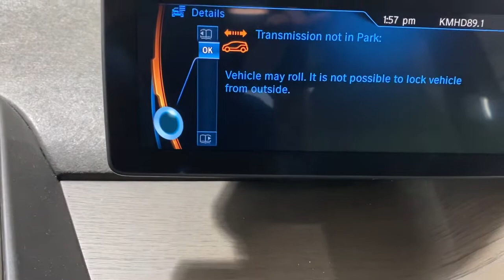2017 BMW i3 Portland, Beaverton, Lake Oswego, Vancouver, Hillsboro HV893887AU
Mineral Grey w/ BMW i Blue Used 2017 BMW i3 available in 2001 SW Jefferson Street, Portland, Oregon at BMW Portland. Servicing the Portland, Beaverton, Lake Oswego, Vancouver, Hillsboro, OR area.

#{MAKE}
#{MODEL}
2017 BMW i3 94 Ah w/Range Extender - Stock#: HV893887AU - VIN#: WBY1Z8C31HV893887

BMW Portland
2001 SW Jefferson St

Mineral Grey w/ BMW i Blue exterior and Mega interior i3 trim. CARFAX 1-Owner GREAT MILES 21035! Heated Seats Moonroof Nav System Keyless Start iPod/MP3 Input Satellite Radio MEGA WORLD TECHNOLOGY & DRIVING ASSISTANT PACKAG... PARKING ASSISTANCE PACKAGE harman/kardon PREMIUM SOUND SYSTEM MOONROOF. KEY FEATURES INCLUDE: Heated Driver Seat Satellite Radio iPod/MP3 Input Keyless Start Heated Seats Rear Spoiler Onboard Communications System Remote Trunk Release Keyless Entry Steering Wheel Controls. OPTION PACKAGES: TECHNOLOGY & DRIVING ASSISTANT PACKAGE BMW Online & BMW Apps ACC Stop & Go + Active Driving Assistant BMW Connected App Compatibility Navigation System MEGA WORLD Wheels: 19 x 5.0 Front & 19 x 5.5 Rear Tera Light alloy turbine Style 428 Smokers Package Mega (Sensatec And Cloth) MOONROOF PARKING ASSISTANCE PACKAGE Parking Assistant Rear View Camera Park Distance Control Park Assistant Package (5DU) harman/kardon PREMIUM SOUND SYSTEM. BMW i3 with Mineral Grey w/ BMW i Blue exterior and Mega interior features a Electric Motor with 170 HP at 4800 RPM*. EXPERTS ARE SAYING: Edmunds.com explains Youll rarely engage the smooth predictable-feeling brake pedal because substantial off-throttle regenerative braking handles most routine stops in a very engaging way.. VISIT US TODAY: BMW Portland is focused on providing customers with an honest and simpler buying and service experience. We believe in giving customers straightforward information so that they can make confident decisions. All vehicles are equipped with StarGard priced at $599. Plus license and title and $150 title and registration processing fee. Price does not include a charge for 0.40% Oregon Corporate Activity Tax. A 0.5% state sales tax will be added to new vehicle